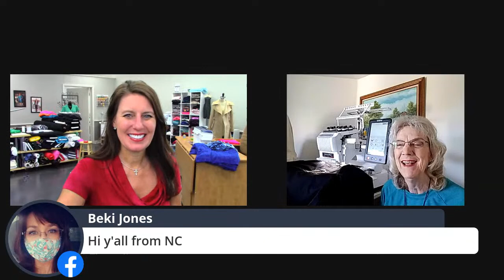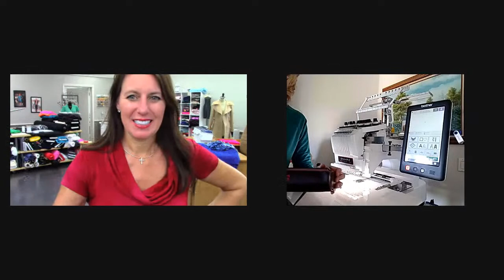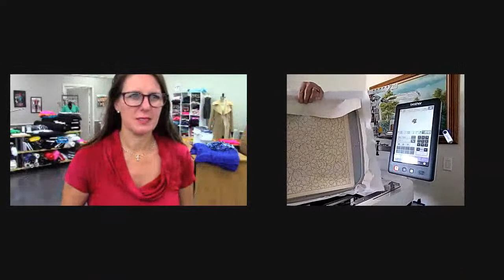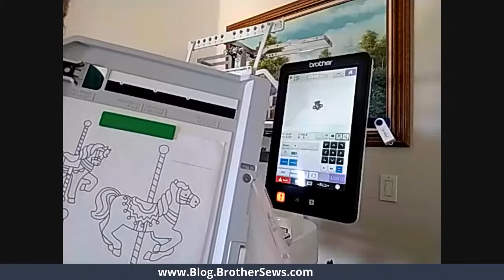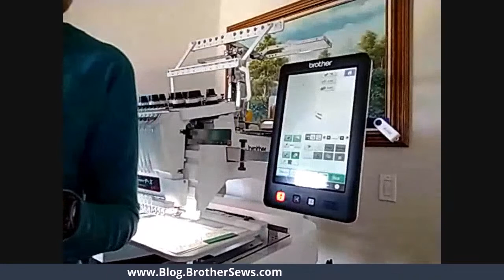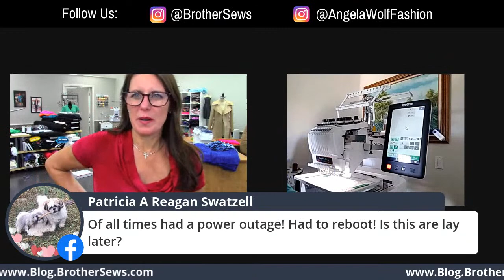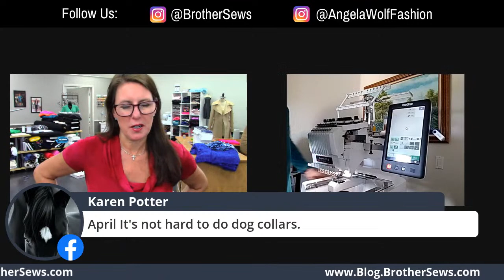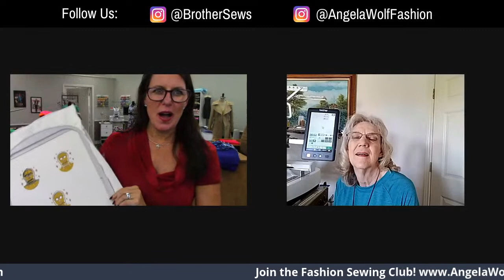At Your side 🧵 Virtually!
At Your side 🧵 Virtually! Join Brother Ambassador Angela Wolf and Brother Educator Coleen Swettman with a look at the 10 needle embroidery machine and embroidery as a business.